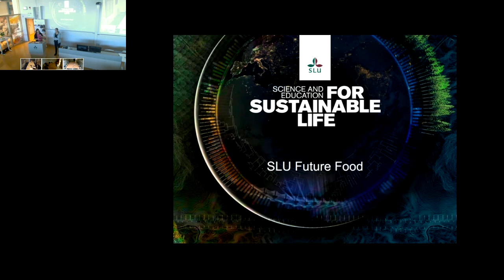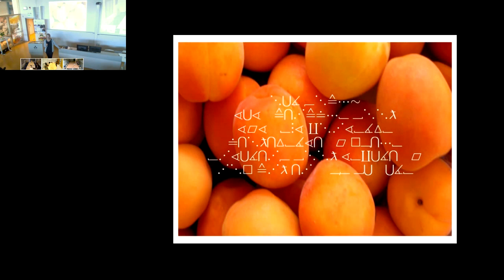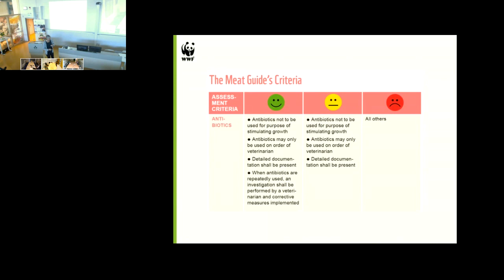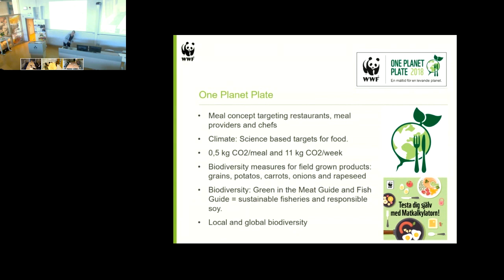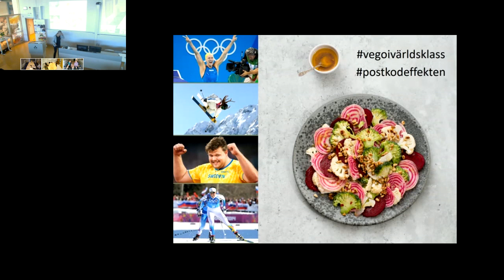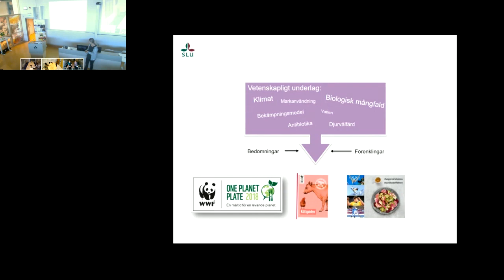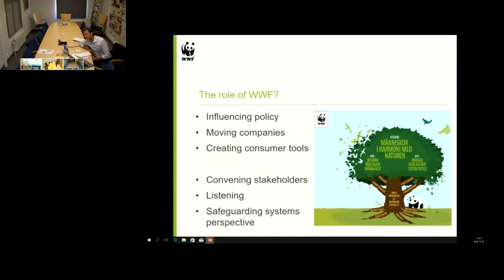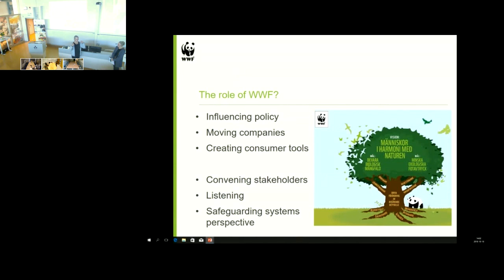"To transform science into action" - Anna Richert, WWF.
Seminarium 18 oktober, 2018  med Anna Richert från WWF,